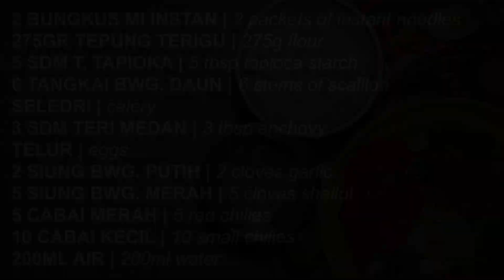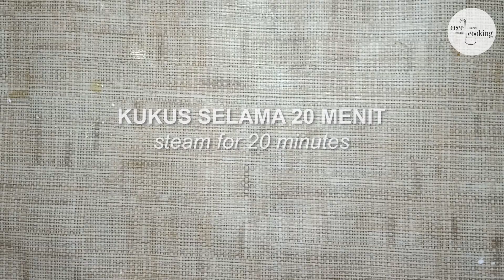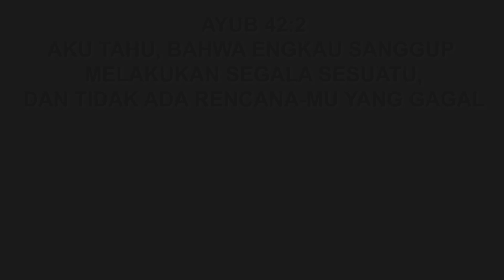INDOMIE JANGAN DIREBUS AJA, DIBIKIN GORENGAN LEBIH ENAK ! olahan mi instan ala anak kost tanggal tua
BAHAN | ingredients

2 BUNGKUS MI INSTAN | 2 packets of instant noodles
275GR TEPUNG TERIGU | 275g flour
5 SDM TEPUNG TAPIOKA | 5 tbsp tapioca flour
6 TANGKAI BWG. DAUN | 6 stems of scallion
SELEDRI | celery
3 SDM TERI MEDAN | 3 tbsp anchovy
TELUR | eggs
2 SIUNG BWG. PUTIH | 2 cloves garlic
5 SIUNG BWG. MERAH | 5 cloves shallot
5 CABAI MERAH | 5 red chilies
10 CABAI KECIL | 10 small chilies
200ML AIR | 200ml water